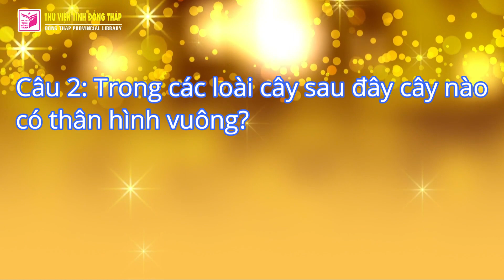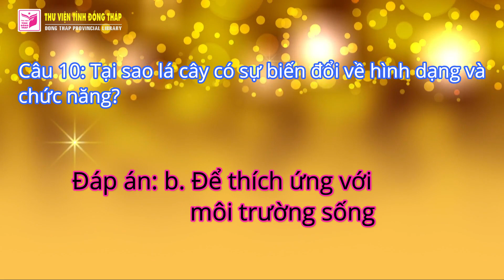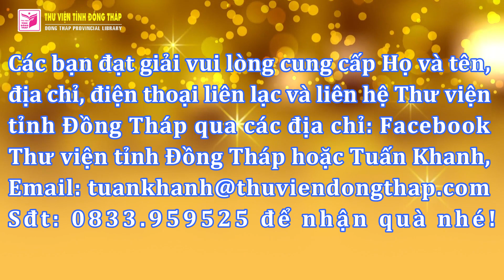Công bố kết quả chương trình Kiến thức quanh ta kỳ 6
Thân mời quý bạn đọc cùng xem đáp án và danh sách đạt giải chương trình giao lưu trực tuyến Kiến thức quanh ta kỳ 6, chủ đề "Tìm hiểu về Thân và Lá cây”. Các bạn đạt giải vui lòng cung cấp Họ và tên, địa chỉ, điện thoại liên lạc và liên hệ Thư viện tỉnh Đồng Tháp qua các địa chỉ: Facebook Thư viện tỉnh Đồng Tháp hoặc Trần Tuấn Khanh, Email: Sđt: 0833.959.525 để nhận quà nhé! Mời các bạn cùng tiếp tục tham gia chương trình cùng thư viện trong những lần sau